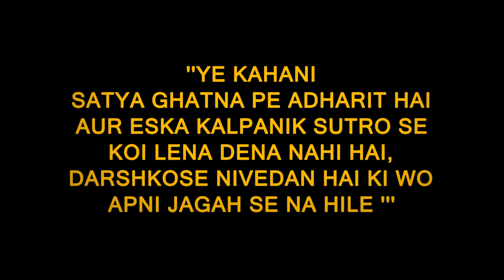Couple Entry/ creative idea/ Bafna Family/ Rvoiceevent